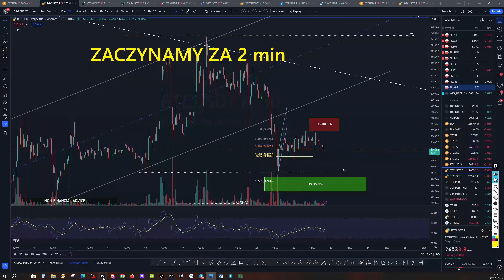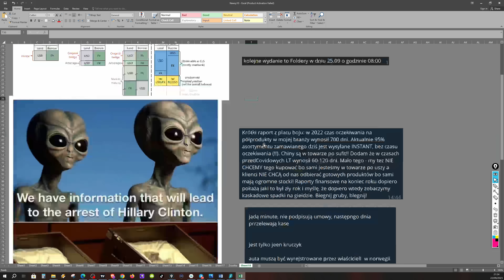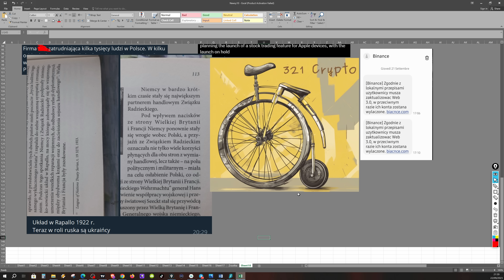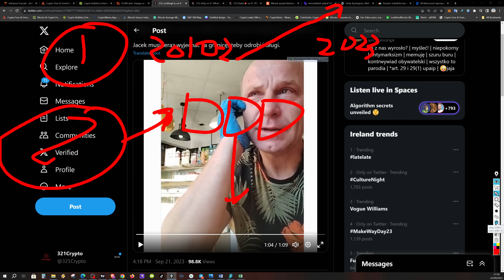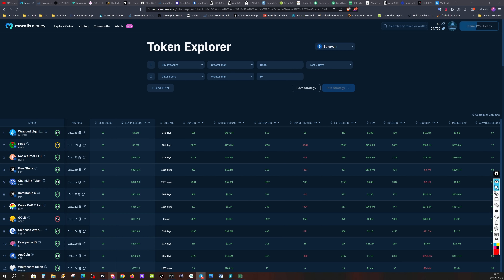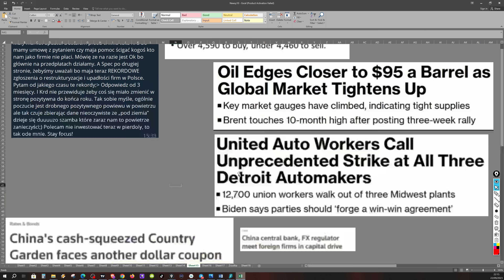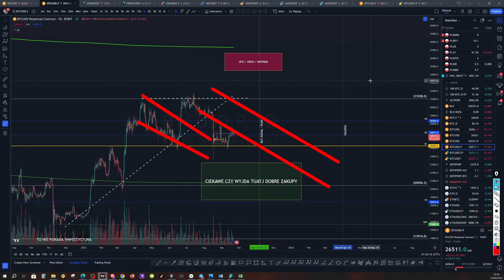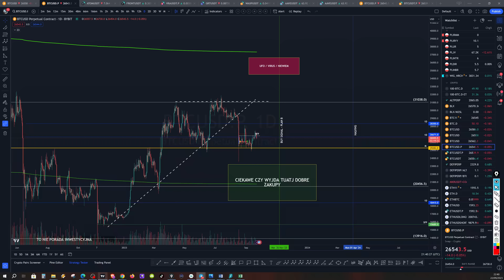321 Crypto LIve : Różne tematy.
LINKI do GIEŁD Gdzie ja traduje:
- podaj code 321CRYPTOARMY I dostaniesz 7% do każdego depozytu (przeznaczone na trading).
MEXC (NO KYC) Gielda do nowych GEM Alpha

ROZLICZASZ SIĘ
Inne:
SPACELY.one - Następca Discorda dla Web3! - Zapisz się na Waitliste i wygraj WL na Spacely Genesis NFT